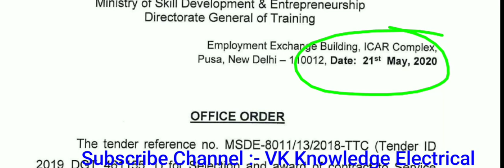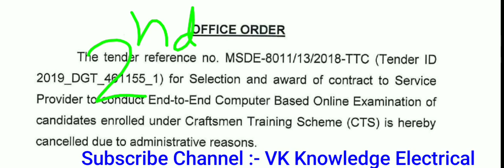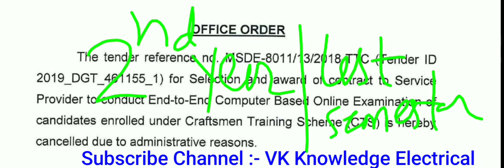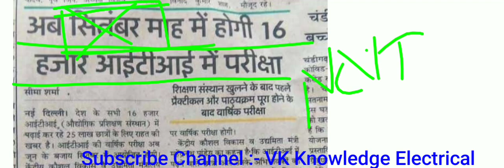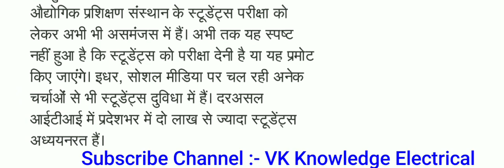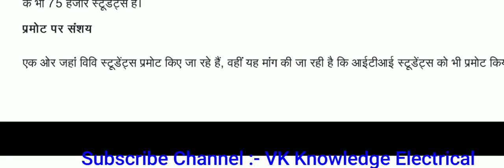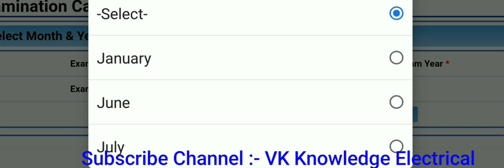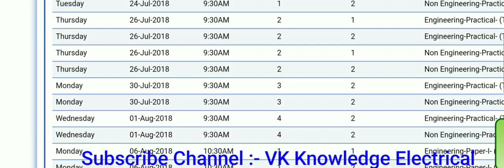ITI Exam 2020 update|| ITI july August exam 2020|| ITI exam news semester annual exam update 2020